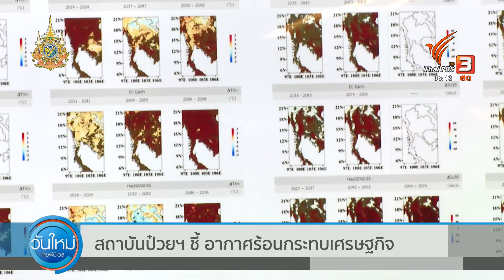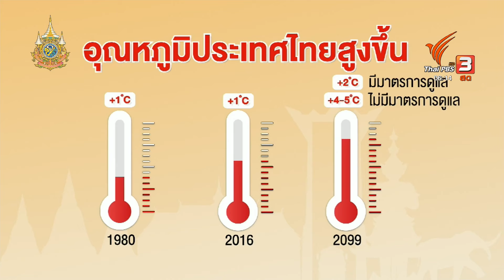กรมชลประทาน เตรียมรับมือฝนตกหนักสุดขั้ว ส.ค. - ต.ค. 67 | วันใหม่ไทยพีบีเอส | 28 พ.ค. 67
กรมอุตุนิยมวิทยา คาดการณ์สภาพอากาศ ประเทศไทย ว่าจะมีฝนตกหนักในช่วงเดือนสิงหาคมถึงตุลาคม จากปรากฏการณ์ "ลานีญา" ขณะที่ กรมชลประทาน ยืนยันพร้อมรับมือฤดูฝน และคาดว่าจะไม่เกิดน้ำท่วมใหญ่เหมือนปี 2554

📌 เรื่องที่น่าสนใจ
• TheVisualByThaiPBS เจาะสถิติ Climate Change ของอุณหภูมิพื้นผิวโลกเทียบมวลแผ่นน้ำแข็งทวีแอนตาร์กติกา ในรูปแบบ DataVisualization ได้ที่

• ไขคำตอบ เอลนีโญ-ลานีญา ความต่างที่สุดขั้ว กับ ThaiPBSNews ได้ที่